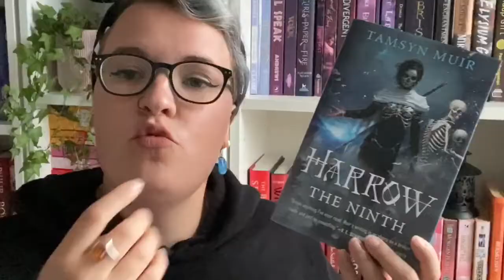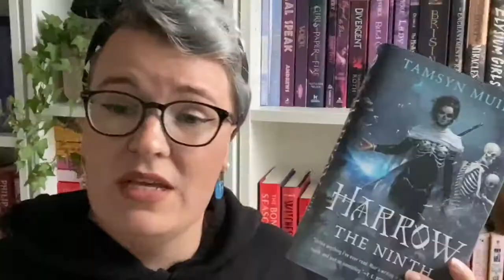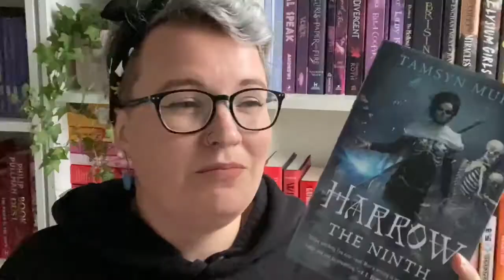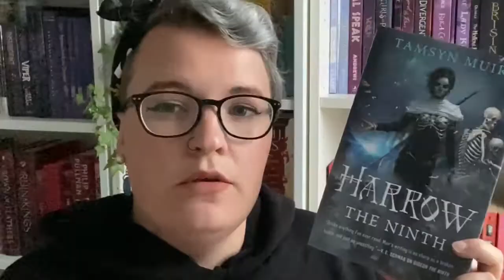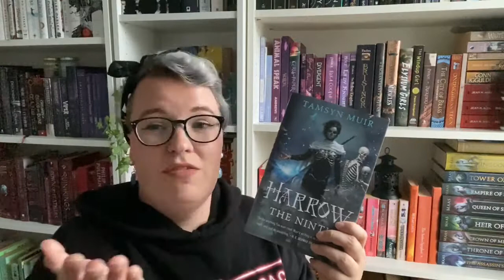BookWitch Reviews: Harrow The Ninth //Spoiler Free// However - Lots of Bones XD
I know you have all been waiting for this - Its ya bookwitch trying to do another review😂 (I may have failed but I had a lovely time doing it)

Please be aware that there are spoilers for Gideon the Ninth - you can check out my Gideon review below:

Today I’m reviewing the beauty that is Harrow the Ninth by Tamsyn Muir - a wonderful sequel, a stunning mind fuck and an overall new favourite.

I apologise for the fangirling (no i do not - I never apologise)
I adore this book and I hope y’all will too!

Let me know down below if youve read this one - and what did you think?